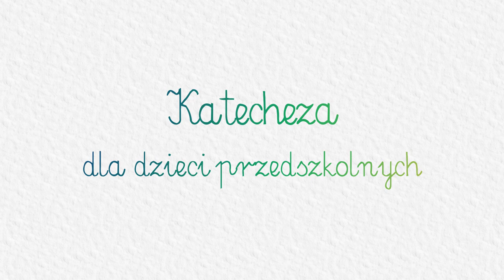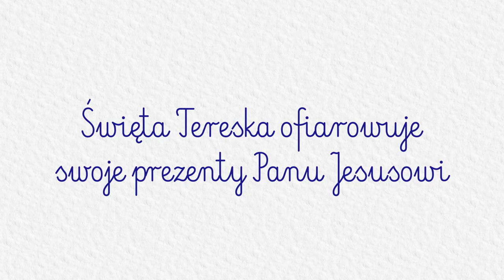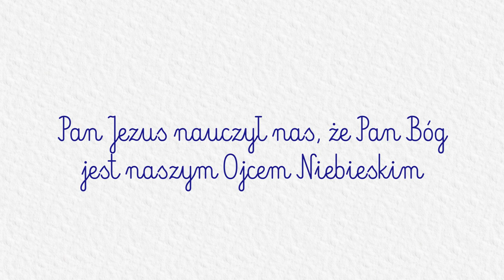KATECHEZA DLA DZIECI PRZEDSZKOLNYCH: #24 - Pan Jezus naucza